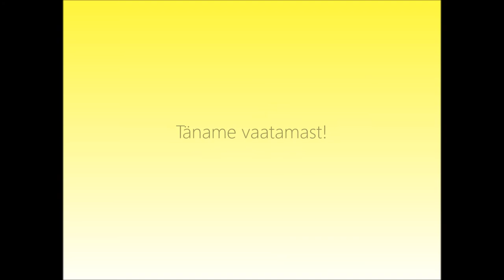Triiksärgi kleidi tegemine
Video tehtud asjaajamise tunni jaoks.